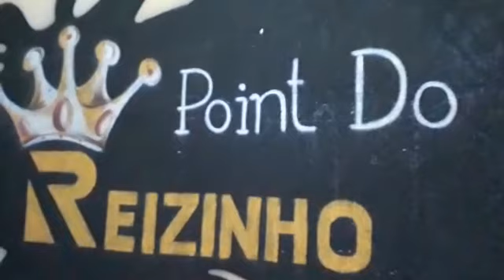RONNY SANTOS NO POINT DO REIZINHO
CLAUDIO CARRÃO. RONNY SANTOS NO POINT DO REIZINHO.